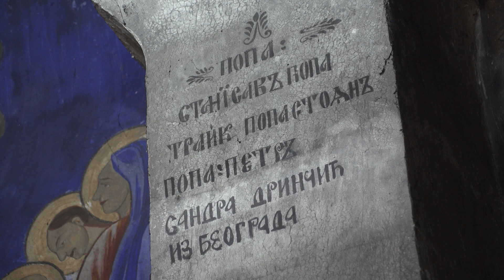Srpske svetinje ep. 95 15.09.2021. Manastir Mrtvica, Vladičin Han, II deo